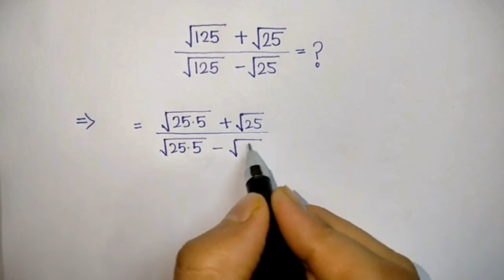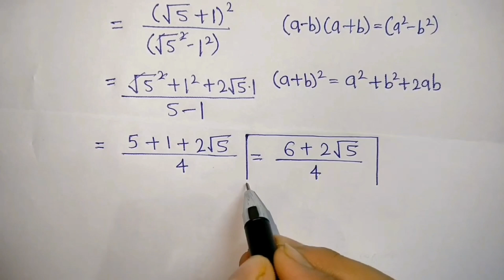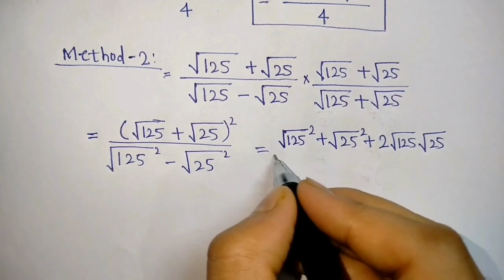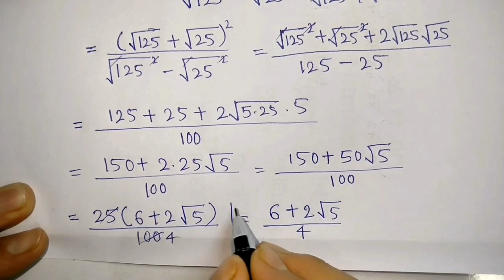Square Root Trick | Maths simplification Problem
Maths Square Root Question